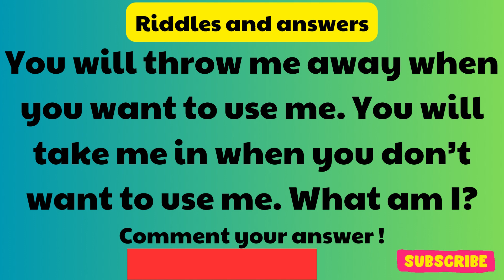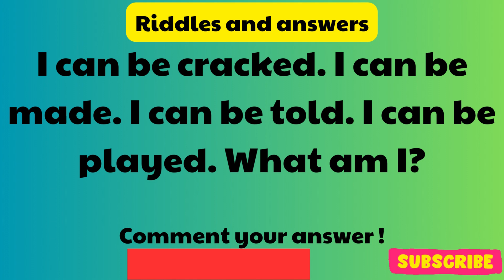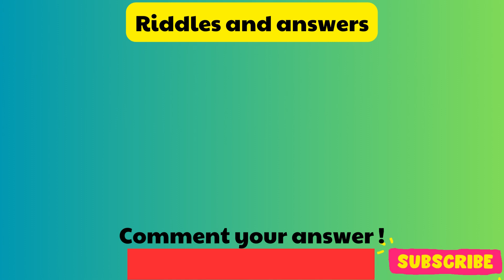Think You're Smart? Try Solving These Mind-Boggling Riddles!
Welcome to our riddle channel! Here, you'll find a collection of brain teasers, puzzles, and riddles that will test your intelligence and creativity.
riddle school
riddles for kids with answers
riddle school transfer 2
riddle me this
riddle me this batman
riddle school 3 walkthrough
riddles for kids hard
riddles for kids in tamil
riddles for kids in hindi
riddle school 4 walkthrough
riddles for kids in english
riddle me this batman cucumber
riddles for kids in urdu
riddles and brain teasers with answers
riddles kazuya
riddle me this batman why do they call it oven
riddles and brain teasers with answers 7 second riddles
riddles and brain teasers with answers with voice
riddles and brain teasers with answers for students
riddles and brain teasers with answers in tamil
riddles and brain teasers with answers brightside
riddles and brain teasers with answers in hindi
riddles and brain teasers with answers in urdu
riddles and brain teasers with answers in telugu
riddles and brain teasers with answers easy
riddles and brain teasers with answers shorts
riddles and brain teasers with answers in english
riddles and brain teasers with answers tagalog
riddles and brain teasers with answers malayalam
riddles vs mkleo kazuya
riddles kazuya combo
riddles kazuya tutorial
riddles kazuya crouch dash
riddle school speedrun
riddle school 5 walkthrough red-blue tile device
riddle me this batman if quizzes are quizzical
riddle me this way of the hunter
riddle me this batman who was in paris
riddle me this batman oven
riddle me this batman what is long
riddle me this black man
riddle me this black
riddler
riddler batman
riddler's revenge
riddle wwe
riddle school dantdm
riddler's revenge six flags magic mountain
riddler arkham knight
riddles bright side for kids
riddles bright side azzyland
riddles bright side who is the killer
riddles bright side three doors
riddles bright side no talking
riddles bright side live
riddles bright side words
riddles bright side squid game
riddles bright side three door
riddles for kids brightside
riddles for kids￼
riddles and brain teasers with answers for kids
riddles and brain teasers with answers no voice
riddles and brain teasers with answers azzyland and gloom
riddles and brain teasers with answers reaction
riddles and brain teasers with answers sssniperwolf
riddles and brain teasers with answers in spanish
riddles and brain teasers with answers hard
riddles and brain teasers with answers 1 hour
riddles kazuya smash
riddles kaguya reaction
riddles smash ultimate kazuya
riddles kazuya guide
riddles kazuya wavedash
riddles reacts to kaguya
riddles opinion on kazuya
esam vs riddles kazuya
riddles kazuya combos
riddles kazuya summit
riddles kazuya reaction
riddles kazuya montage
riddles kazuya vs
riddles kazuya vs mkleo
riddles kazuya tournament
riddles kazuya vs peanut
riddles kazuya highlights
riddles kazuya grand finals
riddles kazuya 0 to death
riddles kazuya matchup chart
riddles kazuya godlike
riddles kazuya collision
riddles kazuya is god tier
riddle school 5
riddle school 4
riddle school 3
riddle school 2
riddle school markiplier
riddle school 5 walkthrough
riddle school ost
riddle school captainsauce
riddle school jacksepticeye
riddle school 1
riddle school fnf
riddle school 7
riddle me this riddle me that who's afraid of the big bad bat
riddle me this izuku afton
riddle me this what makes up 13 percent of the population
riddle me this riddle me that who's afraid of the big bad black
riddle me this nintendo
riddle me this batman if quizzes are quizzical what are tests
riddle me this omegle
riddle me this riddler
riddle me this izuku afton au
riddle me this yelawolf
riddle me this six flags
riddle me this six flags america
riddler
riddler batman
riddler's revenge
riddle wwe
riddle school dantdm